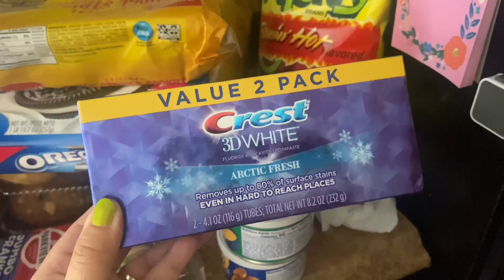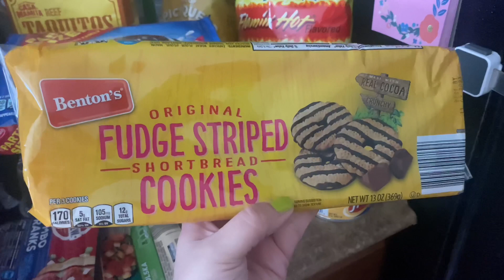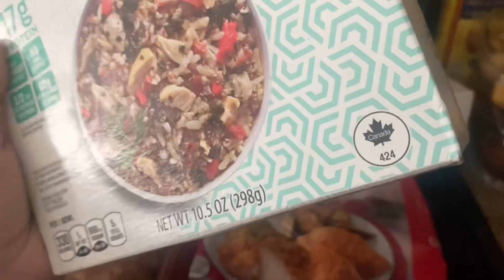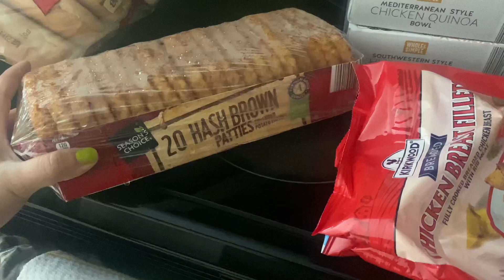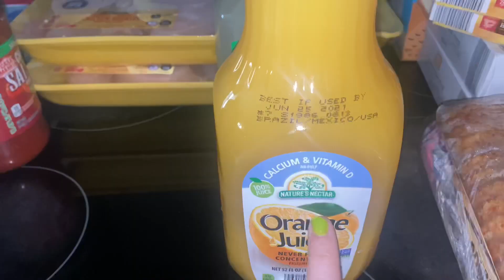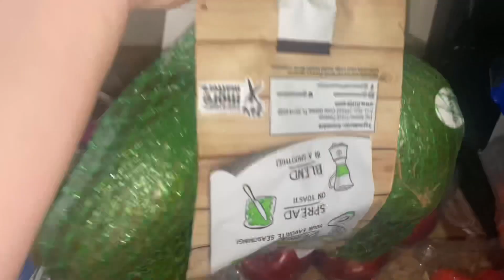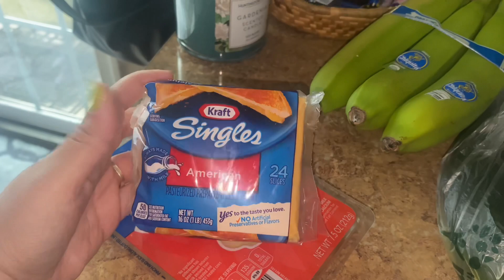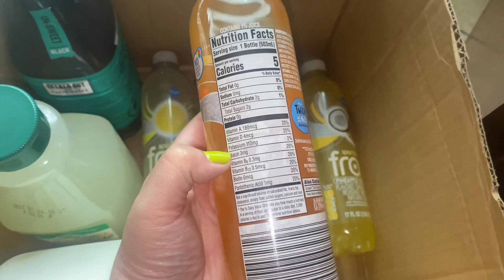Aldi & Walmart Grocery Haul (Family of 4)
Hi friends!!
Here is a grocery haul from both Walmart & Aldi!!
I totally forgot to mention we picked up 2 cases of water as well that wasn’t shown!

We spent roughly around $130 at Aldi & like $30ish at Walmart!!

Happy Tuesday guys! ✌🏽

How often does your family go shopping?!

Support small shops!

✨ Naturally Dope Soaps: 🧼

Use the code MAMA.MARZZ for 10% when you spend $30 or more!!

✨ HoneyClothingCo.: 🍯